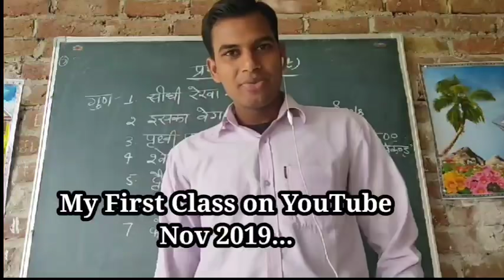Thank u for 100k Family। Special Gift for all of you। must watch this video